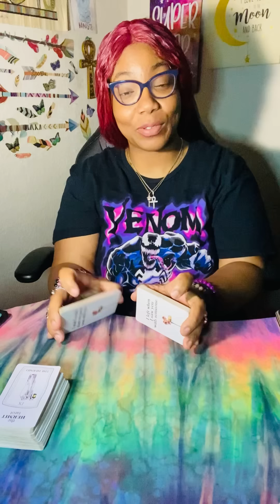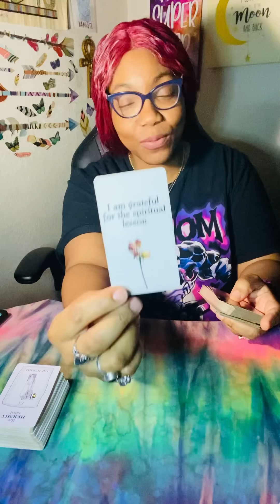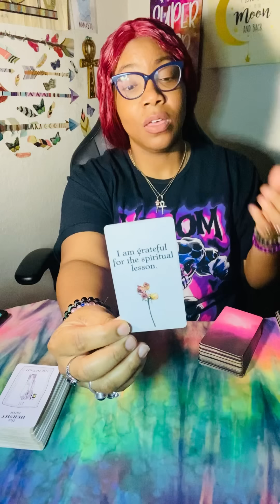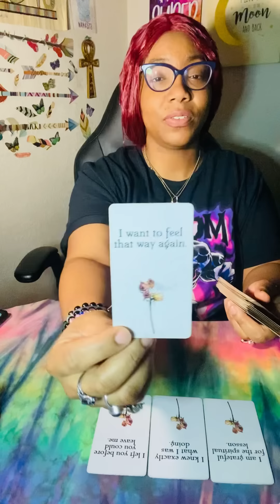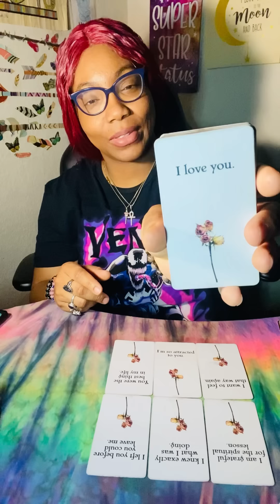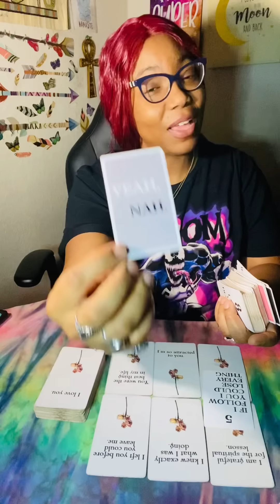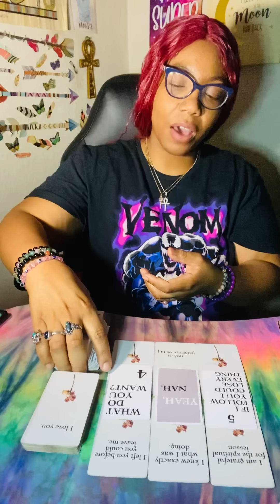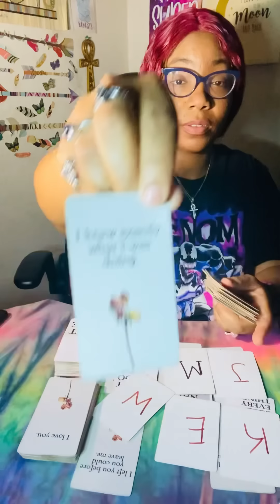A Spiritual Lesson 🥀 That Turns To Gold You Made Me See “I LOVE You” 💝💐